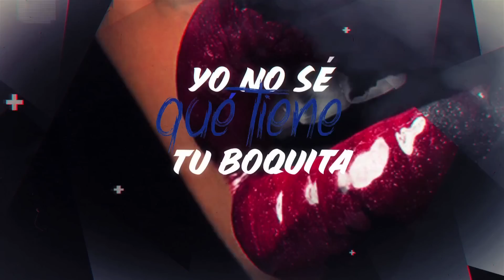Tu Boquita - Max Pizzolante (Lyric Video)